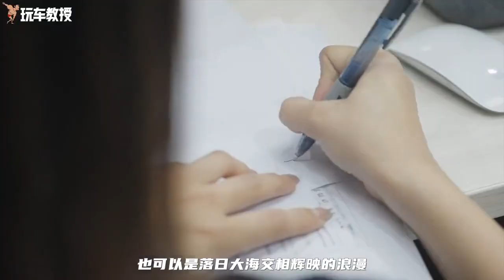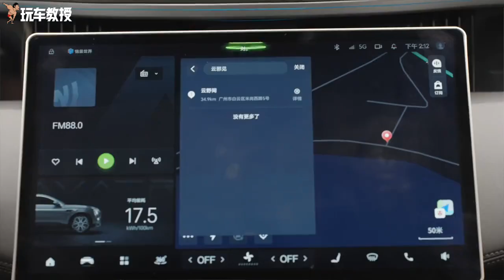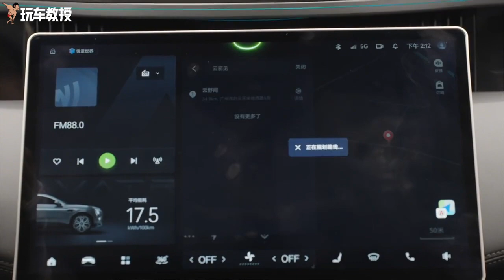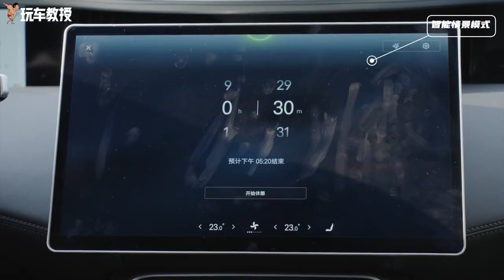逃出喧嚣！和阿维塔11一起追寻生活的美好！